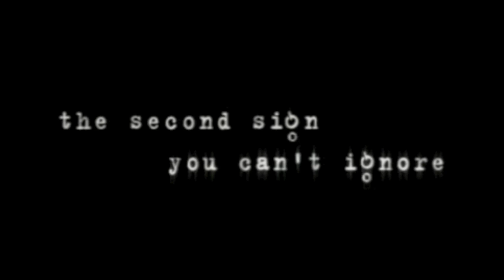Signs - Scary Movie Night w/ Mark Ellis of Schmoes Know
Chris Stuckmann and Mark Ellis of Schmoes Know talk about one of their favorite movies, Signs, starring Mel Gibson, Joaquin Phoenix, Rory Culkin, Abagail Breslin. Directed by M. Night Shyamalan.